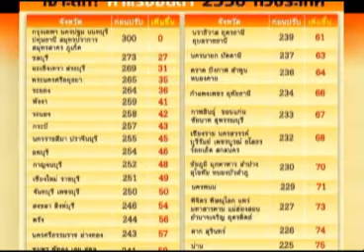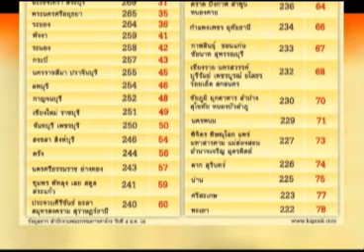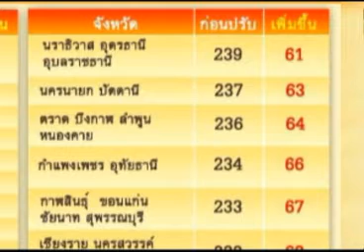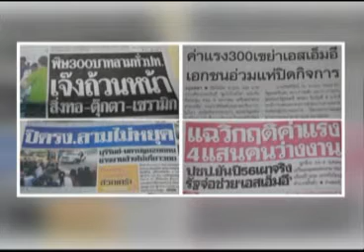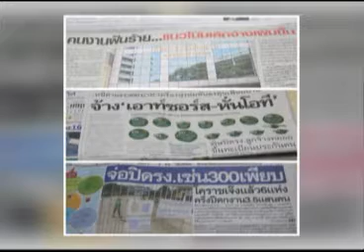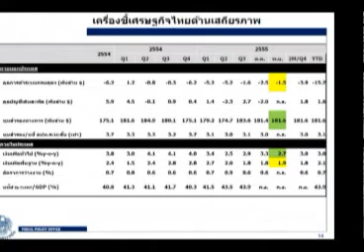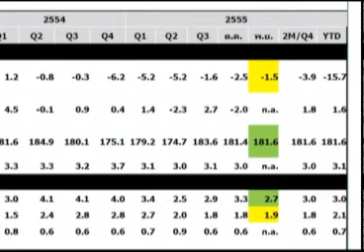ฟ้าทะลายโจร 04 01 56 เบรก2